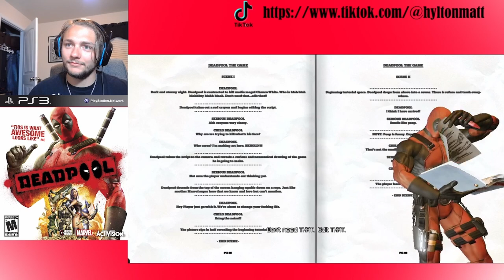THIS GAME IS AMAZING | Deadpool PART 1